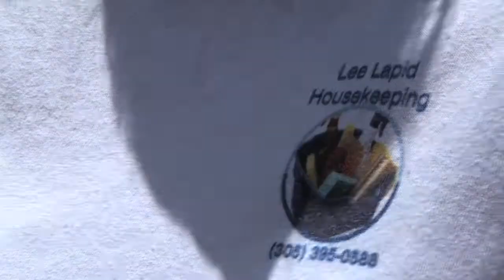Lee Lapid Housekeeping - a Conch Records / KeysVideoDirectory.com Local Business Recognition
Presenting Lee Lapid Housekeeping located in Marathon, Florida.